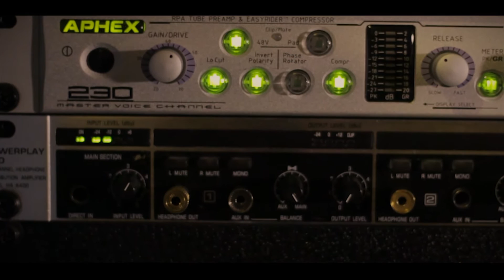PNW Exposé - Funk Republic - Radio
Ever wonder what your friends are into? Wonder no more. We dive into a short video on JJ Nite and his successful internet radio station out of the beautiful Pacific Northwest.